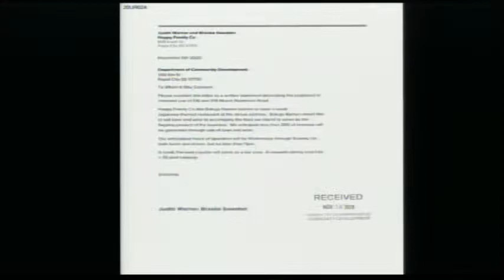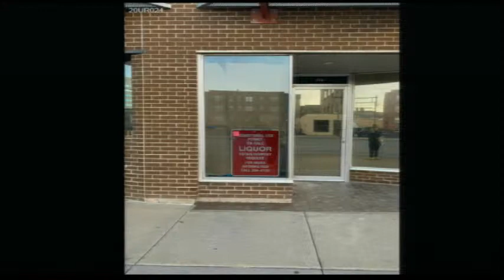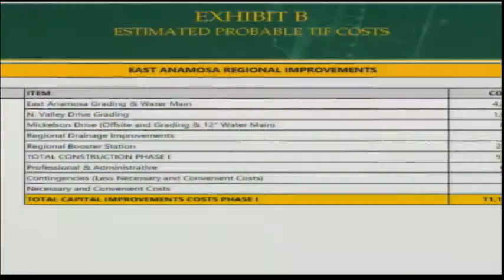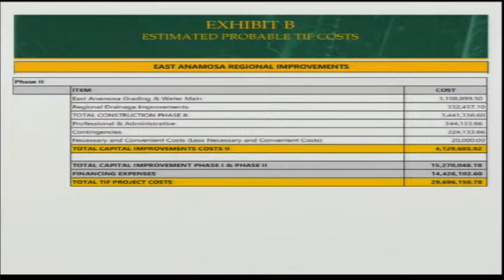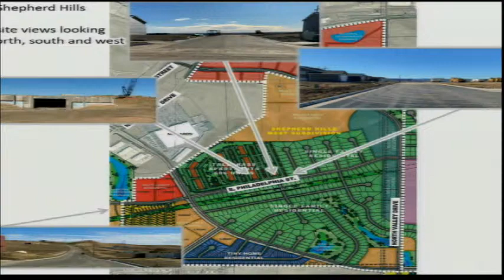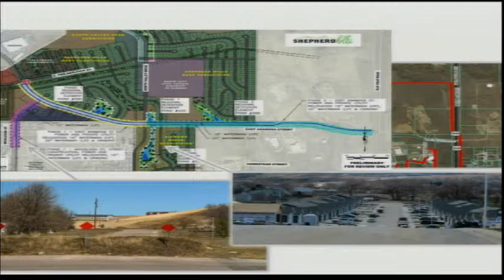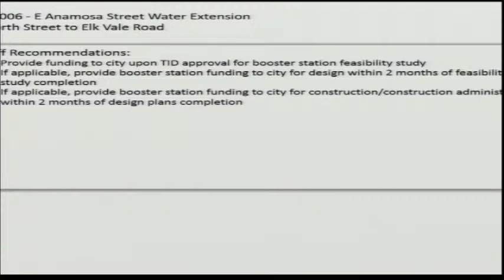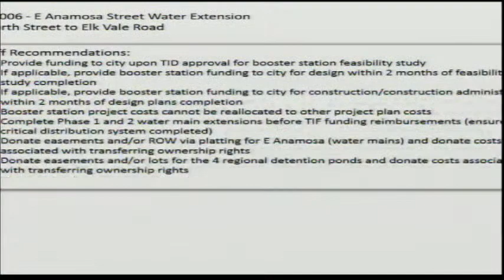Rapid City Planning Commission Meeting 12-10-2020